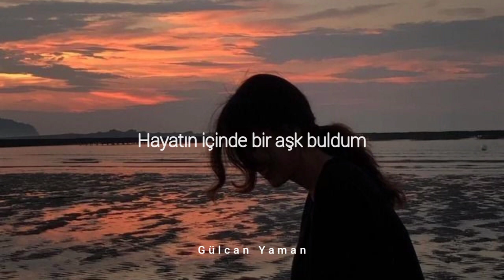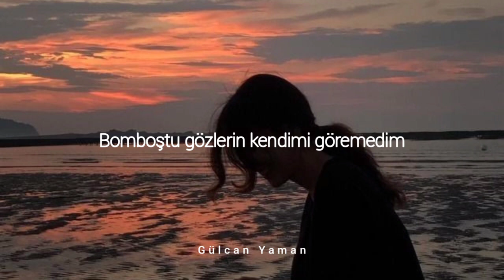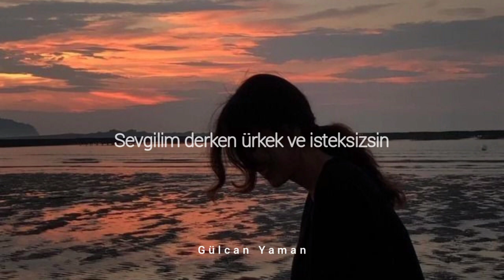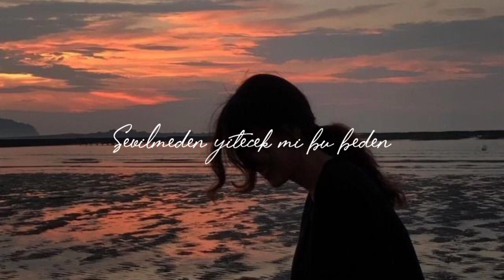Yedinci Ev - Birileri Anlatsın Bana (lyrics/sözleri)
Yedinci Ev - Birileri Anlatsın Bana

Bomboştu gözlerin kendimi göremedim
Sözlerin hep karamsar geleceği göremedim
Sevgilim derken ürkek ve isteksizsin
Aslında tek sorun kalbindeki ben miyim

Hayatın içinde bir aşk buldum
Birileri anlatsın bana aşk daha neler ister
Sevilmeden bitecek mi bu rüya
Bu adam seni ister

Sevilmeden yitecek mi bu beden